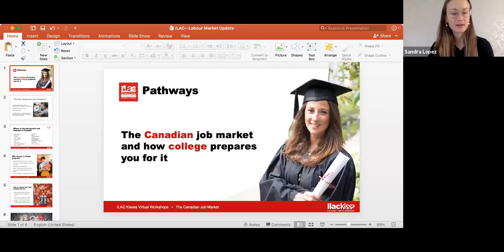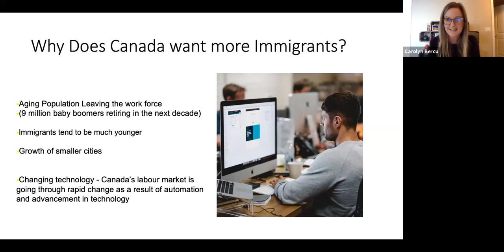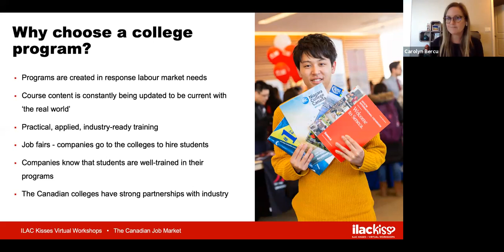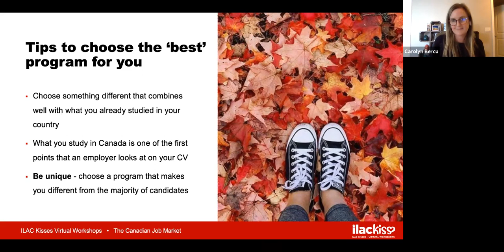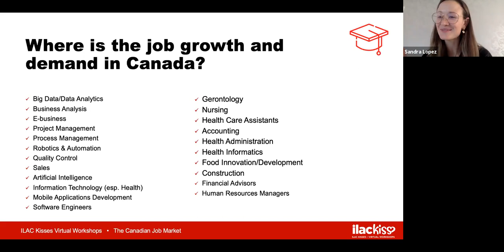Trabajar en Canadá 🇨🇦💼 ¿Qué sectores demandan más trabajadores?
Junto con Carolyn Bercu, ex-analista del mercado laboral para el mercado Canadiense, os contamos cuáles son los trabajos en Canadá con más oferta laboral actualmente y cómo los College canadienses se preparan para ofrecer educación superior relacionada con  las nuevas tendencias laborales. También te explicamos qué sectores están más demandados por provincias y mucho más.